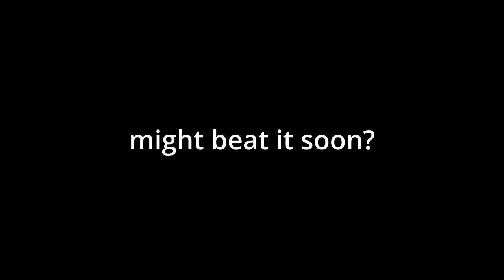TRIA.os | Endzone (Progress #1) | [Valiant]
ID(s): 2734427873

Time spent so far: 5-6 hours

Video Info:
Video Editor: Davinci Resolve 17
Video Recorder: OBS Studio
Thumbnail Maker: Paint.net